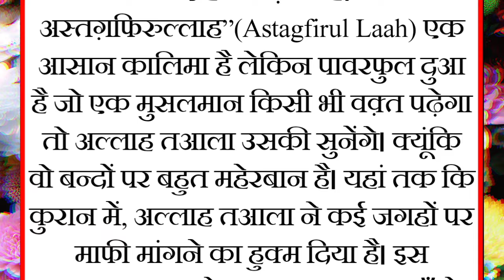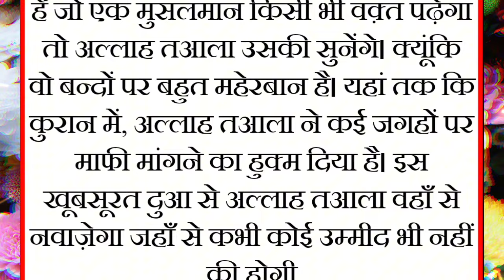तोबा की अहमियत और फजीलत // toba astagfar ki fazilat //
𝐀𝐬𝐬𝐚𝐥𝐚𝐦𝐮𝐚𝐥𝐚𝐢𝐤𝐮𝐦

𝐇𝐞𝐲 𝐆𝐮𝐲𝐬,

  𝐖𝐞 𝐚𝐫𝐞 𝐜𝐨𝐧𝐬𝐭𝐚𝐧𝐭𝐥𝐲 working hard on making the ( Nayab Voice ) better and more entertaining for you,.We need your constant support to get going...

ramzan ki duaen
islamic dua
powerful islamic motivation
islamic dua for success
powerful ayat of quran
most powerful dua for everything
surah mulk heart touching recitation
emotional ayat in quran
hazrat abu bakar siddique ka waqia emotional bayan
emotional islamic lectures
emotional waqia of prophet muhammad
emotional dua naat
astaghfar
istaghfar
astaghfar ke fayde
astagfar
astagfar ki fazilat
syed ul astaghfar
sayedul istaghfar
astagfar ka amal
astagfar wazifa
what is astagfar
astagfar kia hai
power of astagfar
astagfar ka wazifa
toba astaghfar ki fazilat
astagfar padhne ke fayde
astaghfar tasbeeh
astaghfar ki barkat
roja
roza
ramzan Mubarak
Ramzan
astagfirullah waatubu illahi
astagfirullah status
अस्तगफिरुल्लाह
Quran
wazif
wazifa
Dua
Achi Batein
Emotional Islamic Lectures
Islam
Waqiyat
Hindi Story